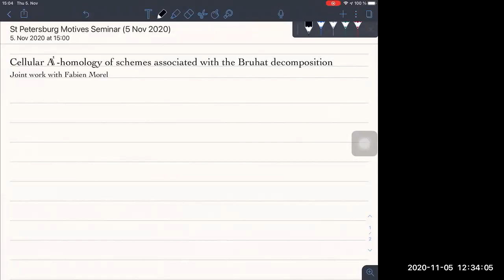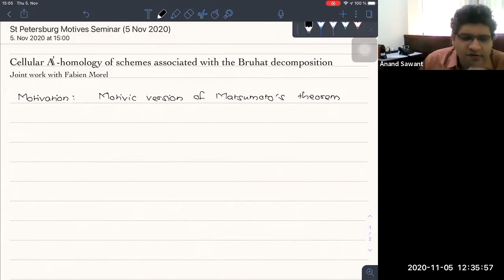Anand Sawant | Cellular A1-homology of schemes associated with the Bruhat decomposition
Seminar on A1-topology, motives and K-theory, November 5, 2020
Anand Sawant (TIFR)
Cellular A1-homology of schemes associated with the Bruhat decomposition

We will introduce the notion of cellular A1-homology of a smooth scheme admitting a nice stratification.  We will discuss how to orient the cellular A1-chain complex (whose homology is the cellular A1-homology) and make computations using it, with focus on the Bruhat decomposition of a split reductive group and the associated flag variety.  The talk is based on joint work with Fabien Morel.